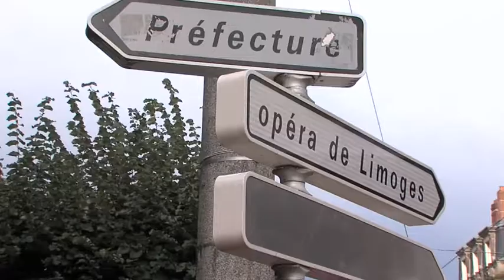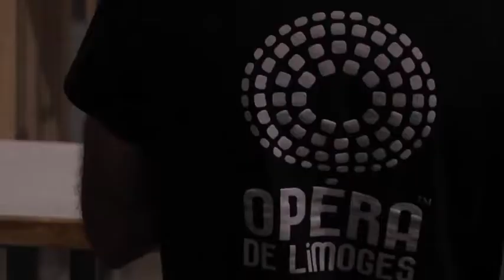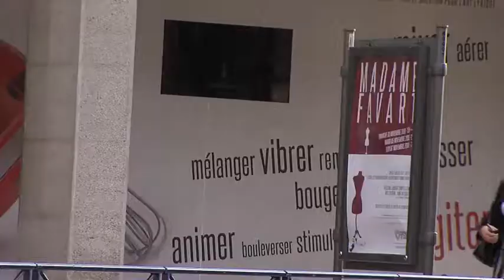Madame Favart, le décor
Avec Madame Favart, Offenbach a réussi à conjuguer récit picaresque et célébration de l’opéra-comique. Presque oubliée après des décennies de succès, cette grande comédie renaît pour le bicentenaire du compositeur. Rendez-vous début novembre à l'opéra de Limoges. Ce reportage nous entraîne dans les coulisses du montage du décor.